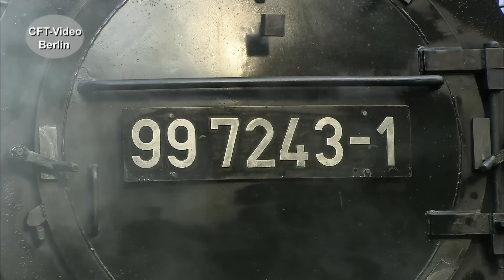Die bulligen Harz-Dampfloks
Die markanten, bulligen Dampflokomotiven, sind ab 1954 beim Lokomotivbau Karl Marx in Babelsberg für 1000-Millimeter-Schmalspurbahnen entstanden. 700 PS sind sie stark. Bringen über fünf gekuppelte Treibachsen die Kraft auf die Gleise. Bis 1956 sind es 17 Stück geworden. Wir haben einen Blick auf die starken Loks geworfen. Viel Spaß beim Anschauen. Hier mehr